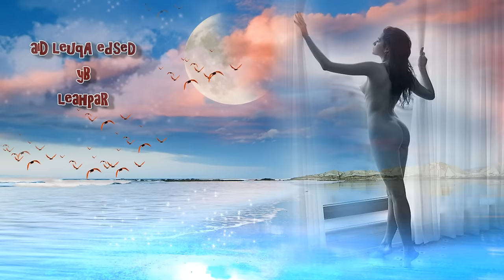Raphael Desde Aquel Día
Es posible que este como yo,... Recordando mi amor,. Sin poderme Olvidar.